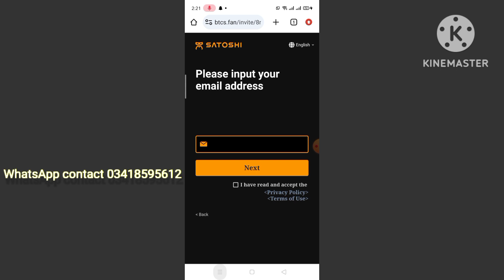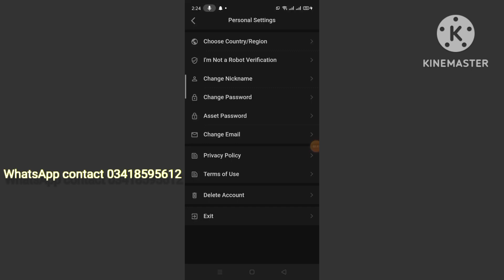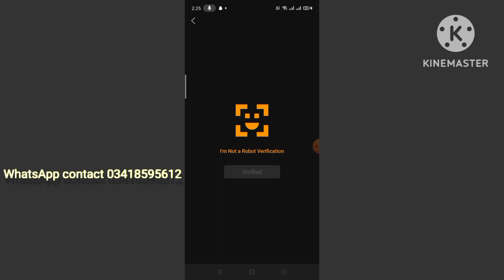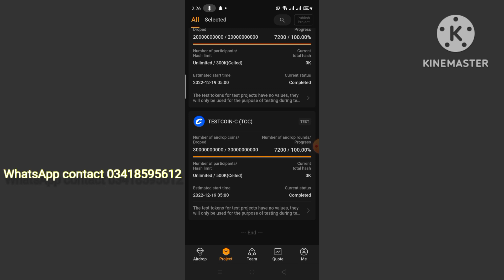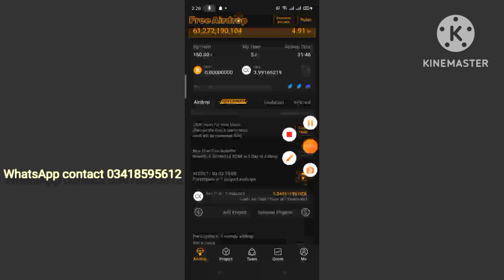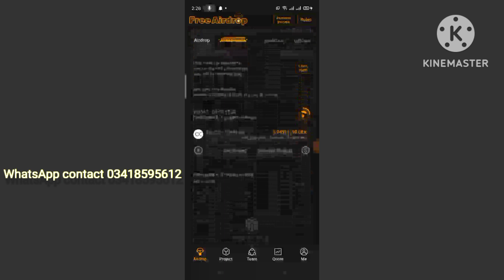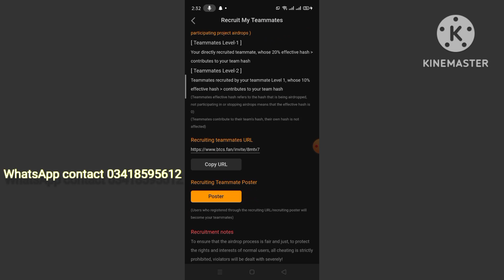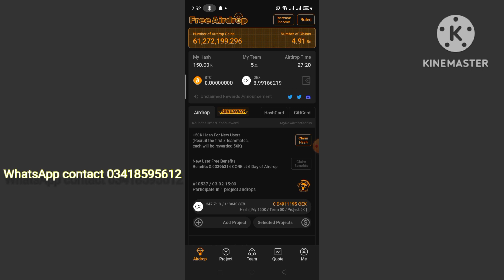How to create account on Satoshi and start mining/Satoshi pai mining Kaisa kary/ Satoshi pai account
How to create account on Satoshi and start mining/ Satoshi pai mining Kaisa kary/ Satoshi pai account Kaisa banaya